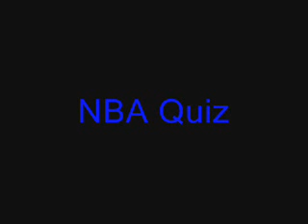NBA Quiz Q5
NBA Quiz